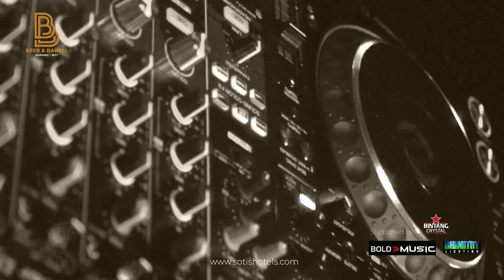Beer & Barrel - 9th Anniversary Party with DNA JayJax N Aloy ( After Movie )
Beer & Barrel, Kupang - Havana Night Party "29 April 2023"
It was totally Litt.
The One and Only Beach Club In Town
Yo BnB ! Stay Classy, Chill & Funky